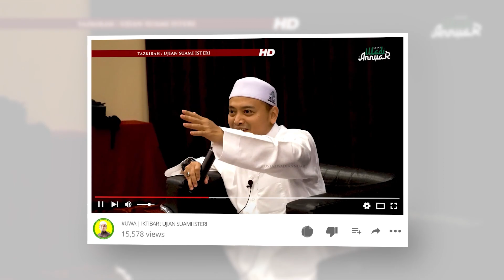SYURGA EP.3 : Isteri-Isteri Durjana, Dengar Apa Pekikan Bidadari Syurga | Ustaz Wadi Annuar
Maahad Yang Diusahakan Ustaz Wadi Annuar
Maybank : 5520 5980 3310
Bank Islam : 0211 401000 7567
Nama : Akademi Darul Iftak
Akaun Channel 'Akademi Darul Iftak'
Channel Rasmi Youtube Ustaz Wadi Annuar. Diuruskan Oleh Unit Media Akademi Darul Iftak.
AKAUN & CHANNEL SEKOLAH USTAZ WADI ANNUAR
Jika saudara/saudari berhajat untuk mendaftar sebagai Penginfaq Bulanan di Akademi Darul Iftak, boleh berhubung terus dengan admin Akademi Darul Iftak (whatsapp